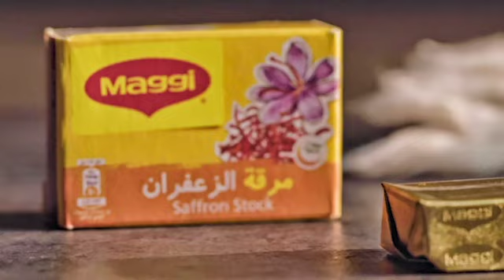Chicken Tagine with Pumpkin Prunes Recipe with MAGGI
Prepare this flavorful Chicken Tagine with Pumpkin Prunes dish with MAGGI's Saffron Stock!